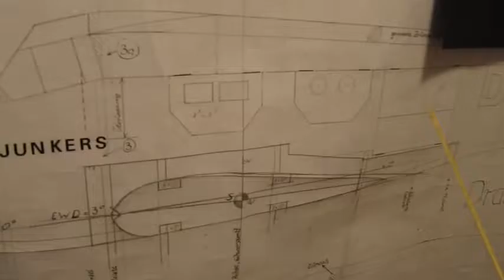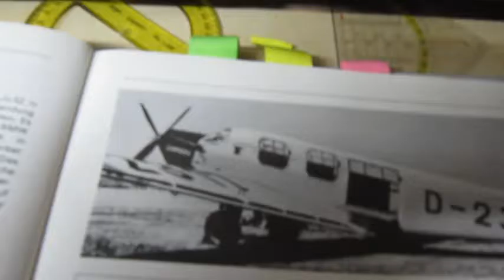Ju52/1M (15) Rumpfbeplankung